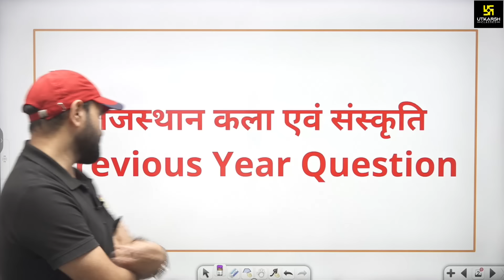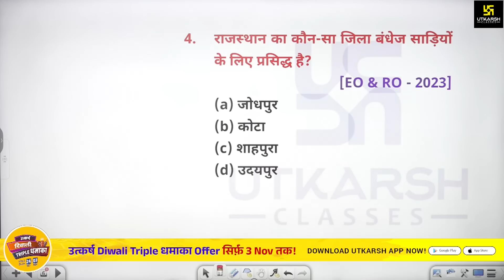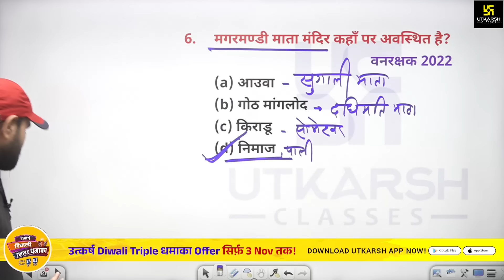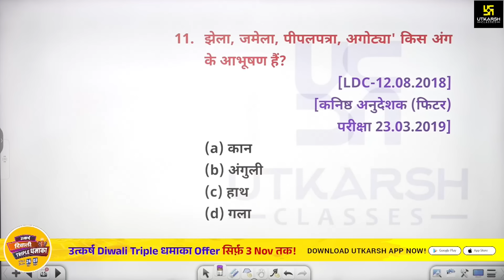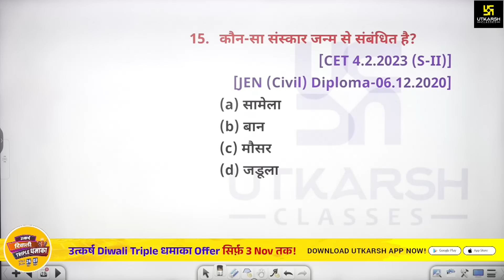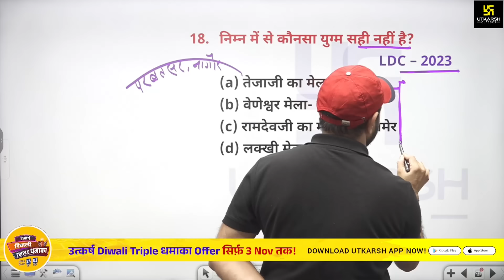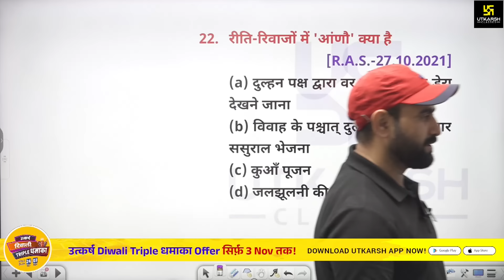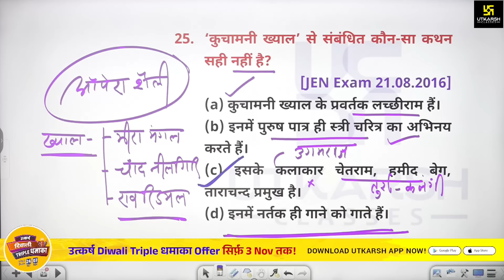Lab Assistant 2024 Raj. Art & Culture | Raj Art & Culture Previous Year Questions #24 | Naresh Sir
🎉इस दिवाली उत्कर्ष के TRIPLE धमाकों की गूँज; पाएँ उत्कर्ष एप के Lab Assistant Online Courses पर UPTO 90% Discount+3 Months Extra Validity+ Live From Classroom के साथ Recorded Course FREE🤩